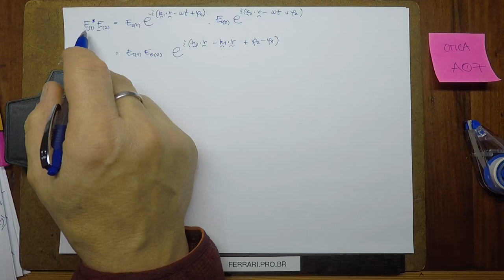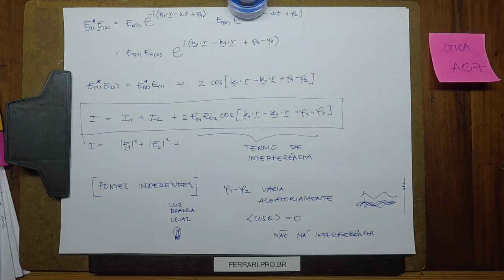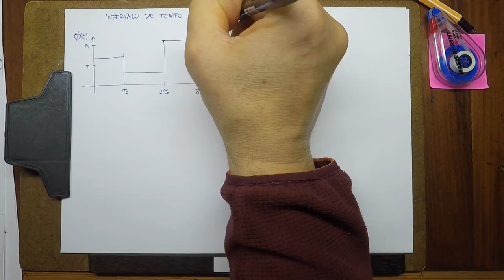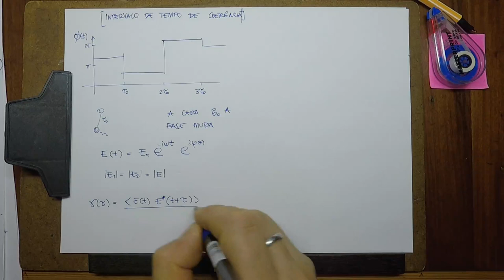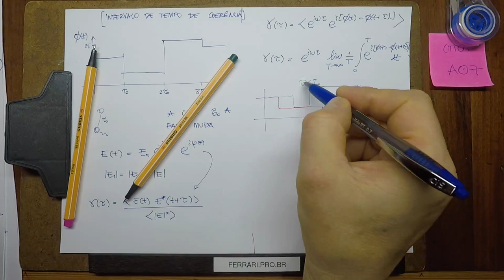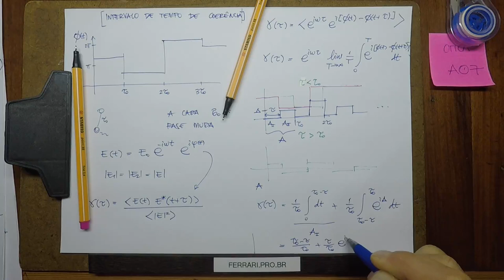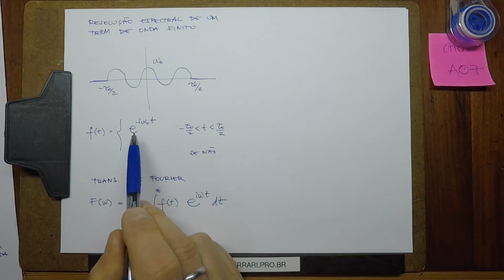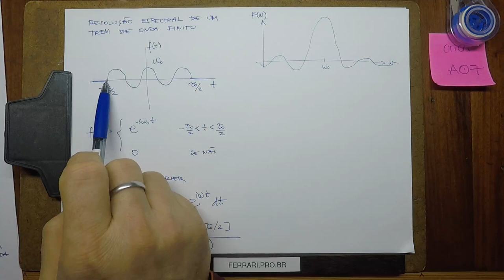Optica Aula 07 - Interferência, Coerência, intervalos de tempo e distância de coerência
Disciplina de Óptica